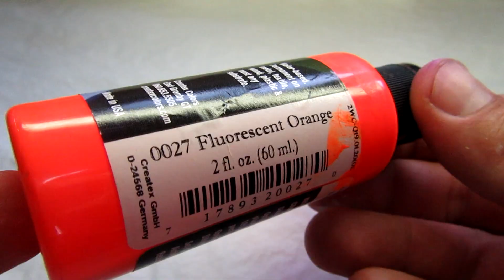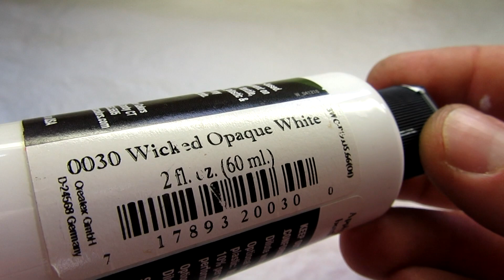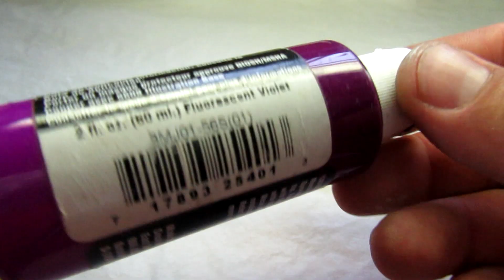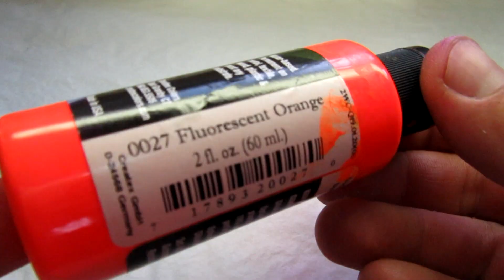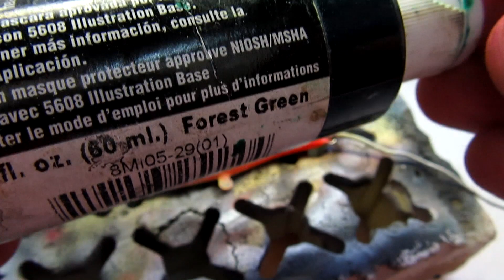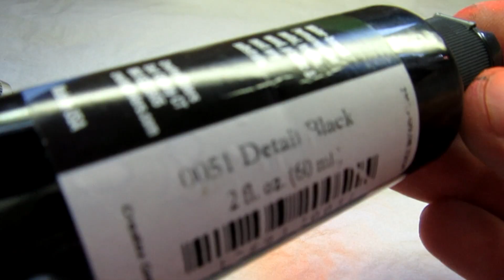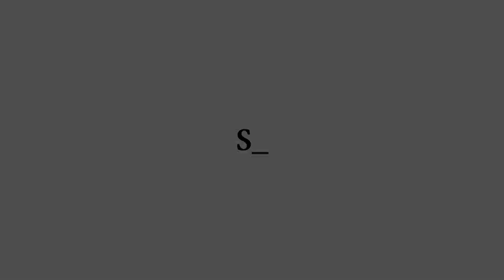Lure painting Tutorial. Not another Trout Pattern :)